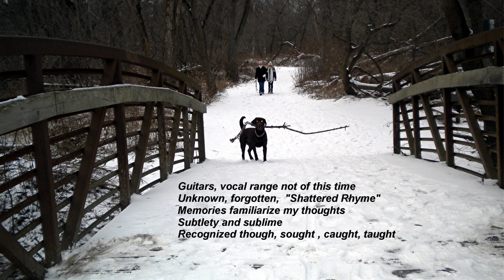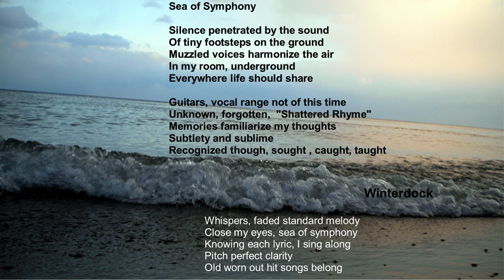Sea of Symphony/Canadian Demo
Sea of Symphony (lyrics and music) written by Winterdock
copyright  Winterdock Arts and Winterdock Labour june 25 2023